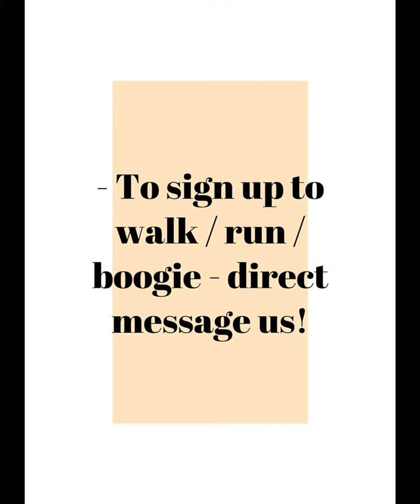Kiltwalk Challenge: Step to Search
Watch our video to find out more about our Step to Search Kiltwalk Challenge this April!

We will be Stepping 26 Miles in the month of April and would LOVE for you to join us!

We will sign you up and send you a FREE Step to Search T-Shirt!

Our target is to raise £5000!! Every £1 you raise or give is topped up by 50%!